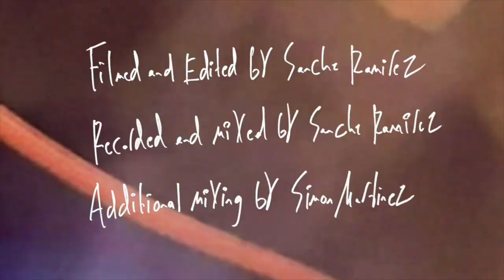Flanafi - Live @ Oscorp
Recorded live at Oscorp
Simon Martinez - guitar/vocals
Tone Whitfield- bass
Filmed and edited by Sanche Ramirez
Recorded and mixed by Sanche Ramirez
Additional mixing by Simon Martinez

Necessary Beams
Track ID
Dividends
But You
Do You Have My Money ?
Gjuijar
Family, Friends